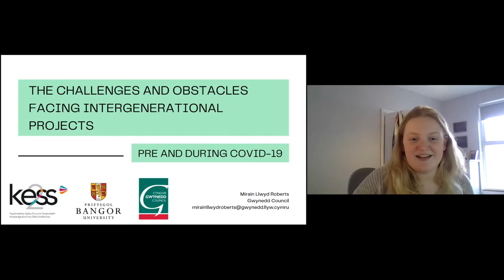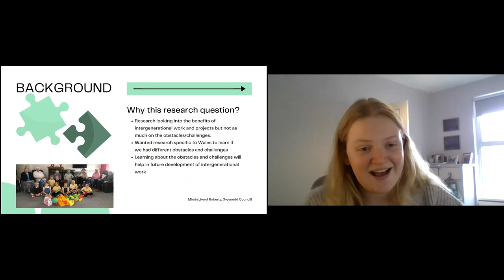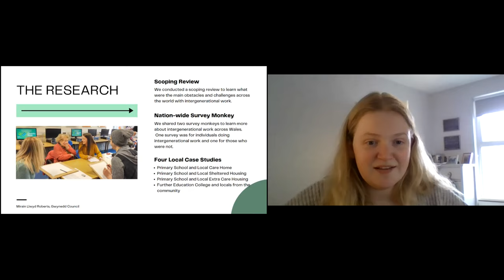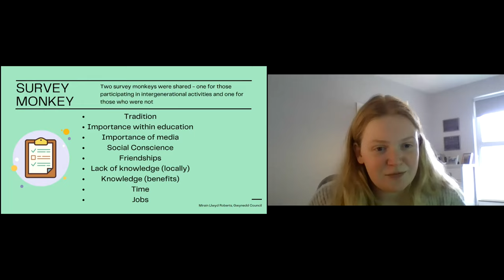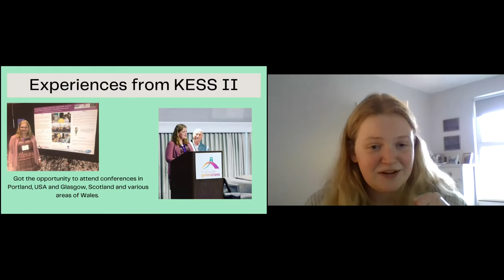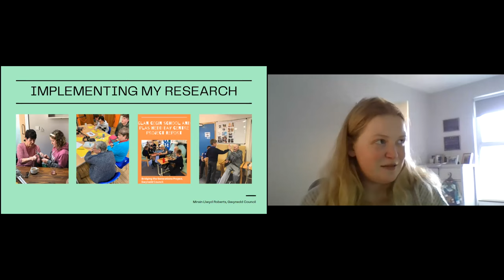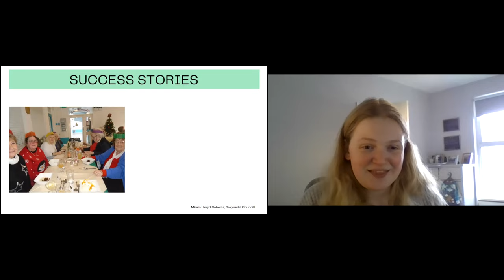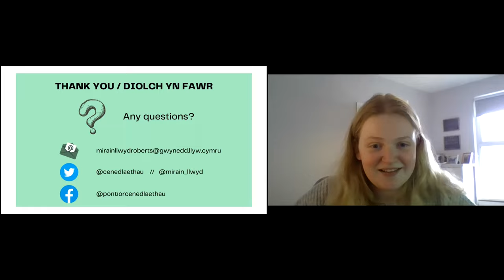KESS 2 Alumni : Mirain Llwyd Roberts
Mirain Llwyd Roberts yn siarad am ei phrofiadau gyda KESS 2 tra yn cwblhau ei gradd Meistr drwy Ymchwil.

Mirain Llwyd Roberts speaking about her KESS 2 experiences whilst completing her Masters by Research.